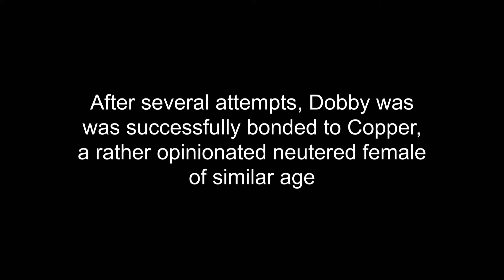The story of rabbits Dobby and Copper - PART 2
This is PART 2 of Dobby and Copper's story - in this film, you will see them having been recently introduced and moved to a larger environment to allow them more space during the bonding process.